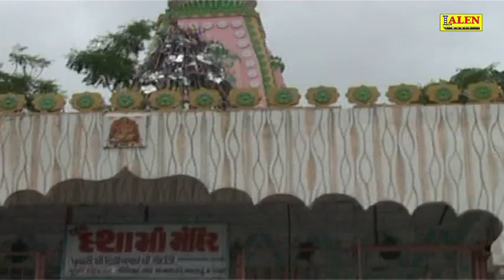CHAMPO VENU KEVDO VENU DASHAMA NE KAAJ | VANITA BAROT | DASHAMA NU RANJHANIYU | LALEN MUSIC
DASHAMA NU RANJHANIYU's Full HD Video Song. Vanita Barot’s  Gujarati Songs of 2017, music by KAMLESH - KAUSHIK.

LALEN MUSIC Presenting the biggest songs in Gujarati, Produced By Sanjay Patel.

CREDITS
SINGER : VANITA BAROT
SONG : CHAMPO VENU KEVDO VENU DASHAMA NE KAAJ
LYRICS : MANU RABARI
PRODUCER : SANJAY PATEL
LABEL : LALEN MUSIC
TITLE : DASHAMA NU RANJHANIYU